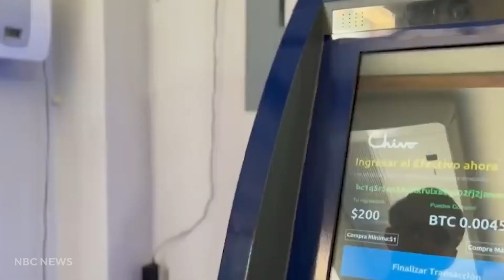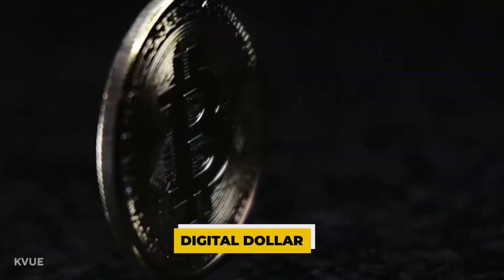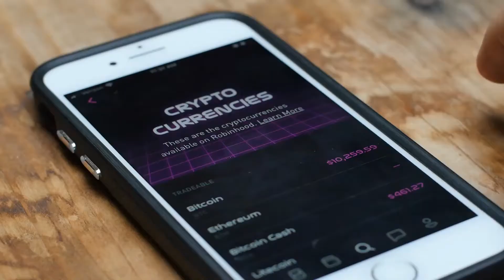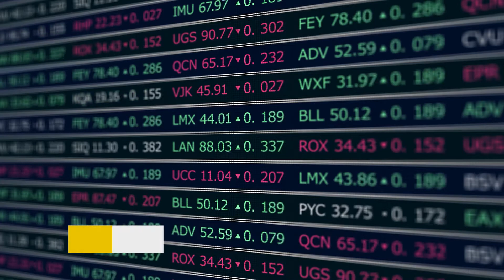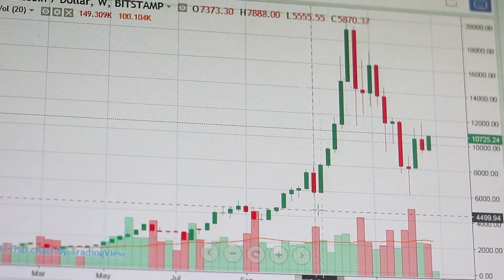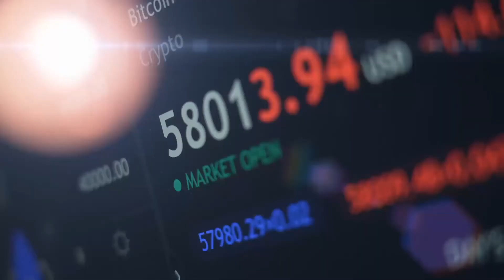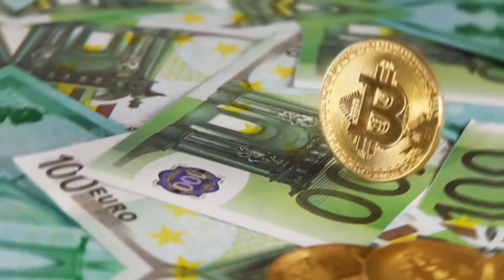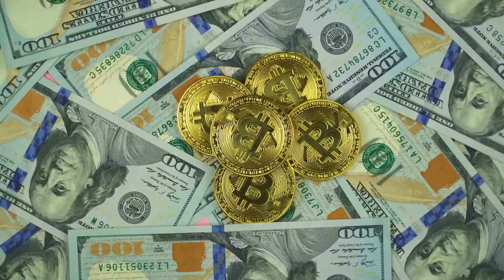Countries That Embrace Crypto vs. Countries Looking To Control Crypto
Various countries around the world are at odds when it comes to crypto currency. While some countries are enthusiastic about it and fusing it with their central banking systems, other countries are passing laws to control the currency and make it fiat. This video reveals both sides of countries pushing for crypto freedom and crypto oversight.